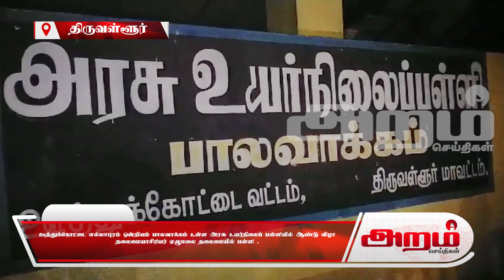அரசு உயர்நிலைப் பள்ளியில் ஆண்டு விழா தலைமையாசிரியர் ஏழுமலை தலைமையில் பள்ளி.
துணை தலைமையாசிரியர் ரீனா ஜாக்லின் மேரி அனைவரையும் வரவேற்றார். மாணவ மாணவிகளுக்கு முன்னதாக நடைபெற்ற  கபடி, வாலிபால், ஃபுட்பால், நீளம் தாண்டுதல் மற்றும் நாடகம், நடன நிகழ்ச்சிகள் நடைபெற்றன.

இந்நிகழ்ச்சிக்கு சிறப்பு அழைப்பாளராக கலந்து கொண்ட திமுக கலை இலக்கியப் பகுத்தறிவு பேரவை மாவட்ட அமைப்பாளர், கலந்துகொண்டு வெற்றி பெற்ற மாணவ மாணவிகளுக்கு கோப்பைகள் சான்றிதழ்கள் வழங்கி சிறப்புரையாற்றினார்.

நிகழ்ச்சியில் எஸ் எம் சி தலைவர், முன்னாள் ஊராட்சி மன்ற துணைத் தலைவர், ஆசிரியர்கள், உடற்கல்வி ஆசிரியர் மற்றும் மாணவ, மாணவிகள், பெற்றோர்கள் என பலர் கலந்து கொண்டு நிகழ்ச்சியை சிறப்பித்தனர்.